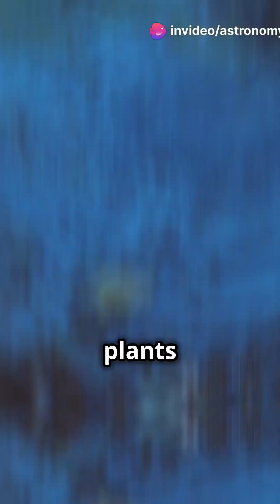How Vegetation Emerged on Earth 🌍astronomyunlocked